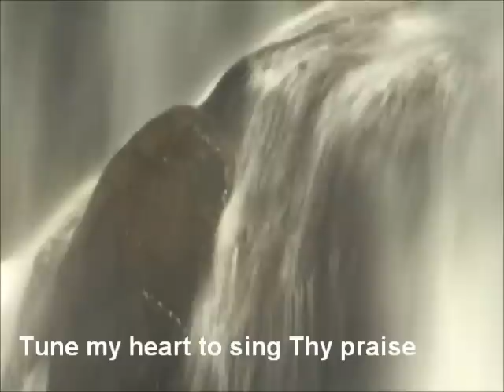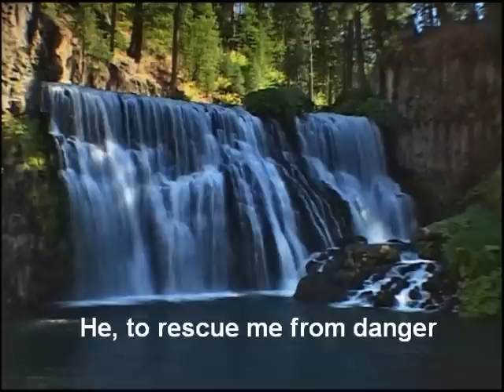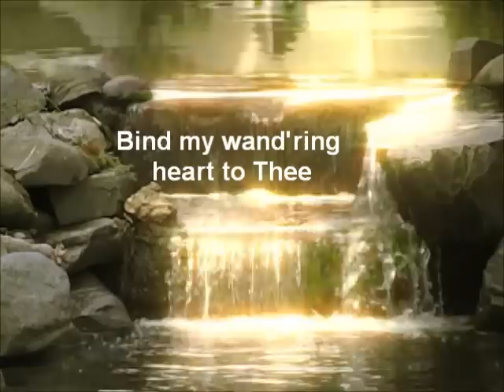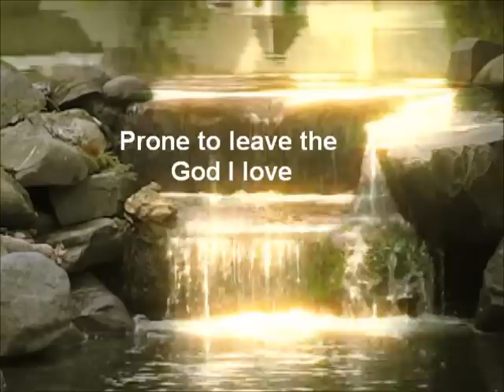Come Thou Fount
Jadon Lavik with lyrics